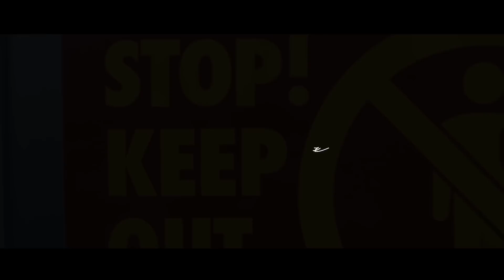Cz TIGER " Hanero " feat. OZworld a.k.a. R'kuma (Official Music Video)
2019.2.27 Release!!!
Cz TIGER 1st ALBUM
『WHATEVER』
TR-0227
CD ¥2,500 ＋ tax
Degital （アルバム）¥2,000 (tax in) / （シングル）¥250 (tax in)

【レーベル】
TORNADO RECORDS

【Track Lists】
01. INTRO / prod. PDUB The Producer
02. Cold feat. Shurkn Pap / prod. Krustofer
03. Perfect / prod. Ice Starr
04. Social Media feat. RYKEY / prod. Young Taylor
05. PAIN / prod. Cali-Co Beatz
06. My Way feat. BanditGangMarco / prod. Polo Boy Shawty
07. Everywhere We Go feat. JOSE GUAPO /prod. Jetsonmade & Fore'n
08. Nandeyanen feat. JAGGLA / prod. Jetsonmade & Fore'n
09. Pull Up feat. YDIZZY / prod. Black Mayo × Mariota
10. Lane feat. SNOOTIE WILD / prod. Cali-Co Beatz
11. Itsushika / prod. Young Taylor
12. Honne feat. Pablo Blasta / prod. 5am Truly
13. Alien feat. DOGMA / prod. TBE On Da Track
14. Hanero feat. OZworld a.k.a. R'kuma / prod. Young Taylor
15. Addiction feat. Jinmenusagi / prod. Fore’n
16. It Was All A Dream / prod. Heavy Keyzz
17. Want More / DannyebTracks
18. Friends / prod. Relly Made
19. ROBOT / prod. TRILL DYNASTY
20. Who feat. Mike Jones / prod K.E.  ※CDにのみ収録 (デジタル配信収録無し）

【客演Artists / JAPAN】
DOGMA, JAGGLA, Jinmenusagi, OZ World a.k.a. R'kuma
Pablo Blasta, RYKEY, Shurkn Pap, YDIZZY

【客演Artists / US】
BanditGangMarco
アトランタ出身
HIT曲『Number One Rule』
アトランタの若い女性を中心にストリートに幅広く人気の R&B , RAPを両方こなす注目のアーティスト。

JOSE GUAPO
元 Migos 率いる レーベル QC出身で現在は『XVL』という自身のレーベル、クルーを率いる アトランタ出身のラッパー
HIT曲『Run It Up feat Takeoff (migos), YFN Lucci』のMVは再生回数が1400万再生を超える。最近では OFFSET (migos) feat JOSE GUAPO “Cash Pronto”がアトランタトップヒット30にチャートインされるなど人気上昇中のアーティスト。

Mike Jones
ヒューストン出身 レーベル Swisha House , Ice Age
HIT曲『Cuddy Buddy, Next To You』などを持ち、アルバム『Who Is Mike Jones』はプラチナムを獲得するなど大御所ラッパー。

SNOOTIE WILD
メンフィス出身 Yo Gotti 率いる CMG に元々は所属していた。
HIT曲『YAYO” Feat Yo Gotti』などを持つ耳障りの良い声を持ったアーティスト。

【作品概要】
野球で言えば関西は阪神が誇る猛虎打線、
ヒップホップなら関西はTORNADOが誇るCz TIGER！
常に話題を振りまき続ける中、待望のフルアルバムが登場!

MIX CD 『HEAVEN』、『AFTER HEAVEN』、1st EP 『PURPLE WAVE』のリリース、その他デジタル配信シングルのリリース、MUSIC VIDEOの発表など、常に走り続け、話題を振りまき、近年ではAbemaTV『SMASH HIT』への出演や国内最大級のHIP HOP フェス『SUMMER BOMB』への出演など、目覚ましい活躍を見せ、まさにTORNADO＝竜巻一家の"虎"ことCz TIGERが満を持して放つファン待望の1st ALBUM『WHATEVER』。豪華な客演陣は、TORNADOの"ボス"であるJAGGLAを筆頭に、大阪から東京に活動の拠点を移し、交流を深めたラッパー達：Jinmenusagi、Pablo Blasta、RYKEY、YDIZZY、そして今勢いに乗りまくり注目を集めるShurkn PapやOZ World a.k.a. R'kumaと幅広いアーティストを招いた。さらに、USのHIP HOP をタイムリー/リアルタイムに体現するCz TIGERだからこそ成し得たUSアーティスト：BanditGangMarco、JOSE GUAPO、Mike Jones、SNOOTIE WILDを招き、「これぞCz TIGER！」という渾身の一枚に仕上がっている。2019年、上半期最重要作品の誕生！

※Tower Records店舗は限定店舗のみお取り扱い

◆Cz TIGER / TORNADO RECORDS / BANNINGS JPN / XVL

- DexFilmz -